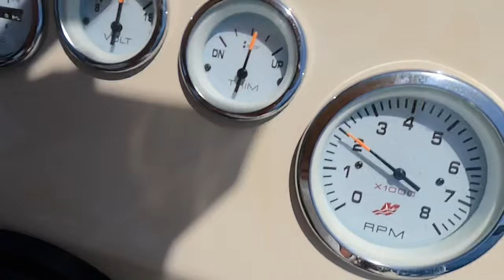5 Metre Tekne ile 40 günlük Seyir | Gökova körfezi , Akbük ve Turnalı Koyları